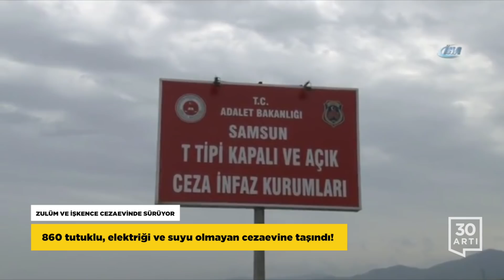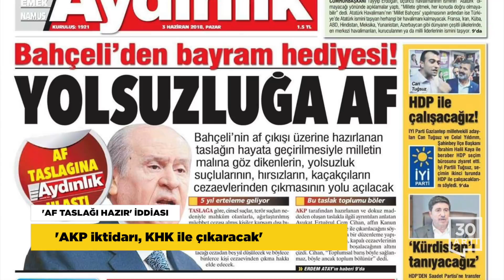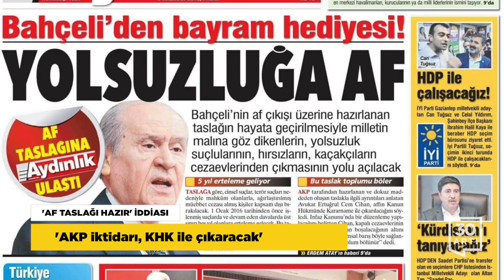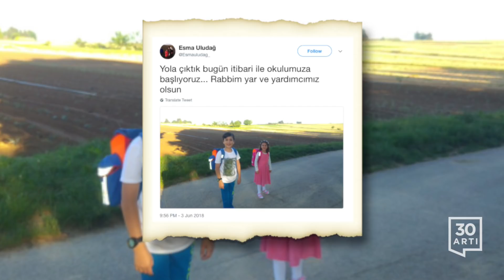Af taslağı hazır…Erdoğan'ın prompter öfkesi…Cezaevlerinde insanlık dışı şartlar ve şüpheli ölümler…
ZULÜM VE İŞKENCE CEZAEVİNDE SÜRÜYOR
860 tutuklu, elektriği ve suyu olmayan cezaevine taşındı!

Samsun’un Canik ilçesinde bulunan 51 yıllık E Tipi Kapalı Ceza İnfaz Kurumu’nda kalan tutuklu ve hükümlüler, ailelerinin haberi olmadan başka bir cezaevine taşındı. Eksikleri henüz tamamlanmamış olan 26 km uzaklıktaki İlkadım İlçesi Çatkaya Köyü’ndeki Samsun T Tipi Kapalı ve Açık Ceza İnfaz Kurumu’nda ise 860 hükümlü ve tutuklu insanlık dışı şartlarda yaşamaya bırakıldı. Tutuklu ve hükümlülerin yeni cezaevine nakledilmesinin üzerinden 6 gün geçmesine rağmen elektrik ve suyun olmadığı yatak bulunmadığı için de mazgalların üzerinde yatmak zorunda kaldıkları söyleniyor.

CEZAEVİNDE BİR ŞÜPHELİ ÖLÜM DAHA
Cerrahpaşa birincisi genç doktor hayatını kaybetti

ByLoock kullandığı iddiasıyla tutuklandıktan sonra cezaevinde şüpheli biçimde hayatını kaybeden isimlere bir yenisi daha eklendi. Tıpta Uzmanlık Sınavı Türkiye 3. olan doktor İbrahim Halil Özyavuz, tutuklu bulunduğu Silivri Cezaevi’nde intihar ettiği öne sürülerek gönderildiği Haseki Eğitim ve Araştırma Hastanesi yoğun bakım servisinde hayatını kaybetti. Doktor İbrahim Halil Özyavuz 2007 yılındaki üniversite sınavındaki başarısı ile de haber olmuş kazandığı Cerrahpaşa Tıp Fakültesi’ni birincilikle bitirmişti.

ERDOĞAN'IN PROMPTER ÖFKESİ
'Benim iznim olmadan namaza mı gidilir'!

Cumhurbaşkanı Erdoğan Diyarbakır'da konuşurken prompterı arızalandı. Bir süre ekrana baka kalan Cumhurbaşkanı, daha sonra yakın korumasını yanına çağırarak azarladı. Olayın, Erdoğan’ın konuşma metnini prompter’a aktaran kişinin namaza gitmesiyle ilgili olduğu iddia edilirken görüntülerde Erdoğan’ın korumasına, “Benim iznim olmadan", "namaza mı gidilir" gibi ifadeler kullanarak tepki gösterdiği duyuluyor. Olayı Van mitinginde gündeme getiren CHP'nin Cumhurbaşkanı adayı Muharrem İnce de Erdoğan'ı prompter kullanmadan konuşamamakla eleştirdi.

'AF TASLAĞI HAZIR' İDDİASI
'AKP iktidarı, KHK ile çıkaracak'

Aydınlık Gazetesi, AKP iktidarının 9 maddelik af tasarısı hazırladığını ve KHK ile uygulayacağını iddia etti. Habere göre, dokuz maddeden oluşan taslakta, 1 Ocak 2016’dan önce işlenmiş suçlarda ve devam eden davalarda, ceza üst sınırı beş yıl olanlara erteleme gelecek. Konuyu gündeme taşıyan MHP Genel Başkanı Devlet Bahçeli de ısrarını 'Af konusunda geri adımımız düşünülemez' açıklamasıyla yineledi. Dil bilimci ve yazar Sevan Nişanyan ise, gelişmeyi 'Konuyu ortaya Devlet Bahçeli atmadı, ondan on gün önce Yiğit Bulut attı. Hükümet elbette “istemem, bilmem, yan cebime koy” demek zorundaydı. Çünkü, yaşayan görecek, affın muhatabı birtakım çağı geçmiş mafya babaları değil; “kader kurbanı” denilen hırsız uğursuz takımı da değil. Tayyip Erdoğan ve adamlarıdır. Elbette teklif onlardan gelmeyecek; millet kuşa bakarken onlar kaşla göz arası aradan sıyrılacaklar.' sözleriyle değerlendirdi.

GÜZEL HABER
Esma Uludağ'ın yetimleri okula başladı

OHAL KHK’yla işinden ihraç edildikten sonra, hukuksuzluktan kaçarak gittiği Atina’da önce felç sonra da kalp krizi geçirerek hayatını kaybeden Esma Uludağ’ın geride bıraktığı üç çocuğundan 2’si okula başladı. Babalarıyla Almanya’ya giden çocukların okula başlaması Esma Uludağ’a ait Twitter hesabından duyuruldu ve “Yola çıktık bugün itibari ile okulumuza başlıyoruz… Rabbim yar ve yardımcımız olsun” ifadesi kullanıldı.

GUATEMALA'DA YANARDAĞ DEHŞETİ
En az 25 ölü yüzlerce yaralı

Latin Amerika ülkelerinden Guatemala’da Fuego Yanardağı’nın patlaması sonucu en az 25 kişi hayatını kaybetti. Yüzlerce kişinin de yaralanmasına sebeb olan yanardağın patlama anı kameralara böyle yansıdı.

Yayımlanan görüntülerde bir lav akıntısının üzerindeki cesetler ve külle kaplı insanlara yardım etmeye çalışan görevliler görülüyor.
Yanardağdaki patlamanın 1974’ten bu yanaki en büyük patlama olduğunu söyleyen yetkililer, yaklaşık 2 milyon kişinin etkilendiğini duyurdu ve halka kül yağmuru nedeniyle maske takmaları çağrısı yaptı.